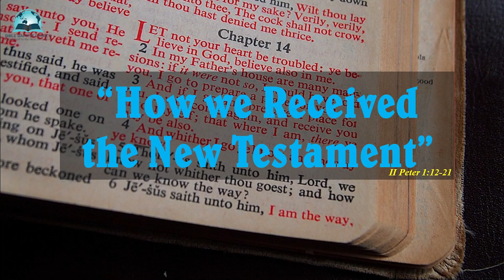How we Received the New Testament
How did we get the New Testament?  There were four essential steps in getting the New Testament: (1) Revelation (truth revealed), (2) Inspiration (writing it down), (3) Preservation (truth retained), and (4) Translation (truth into language of reader).